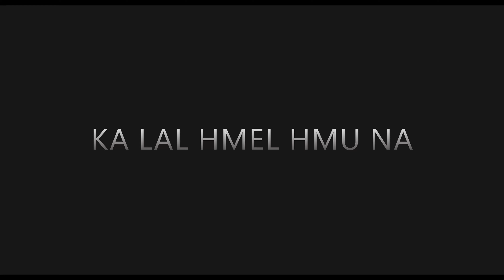Ka Lal Hmel Hmu Na - Jack Joute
Hi hla  hi ka hla dit em em ani lei in thiem le thiem nw ti lo in ka hug cover ani.